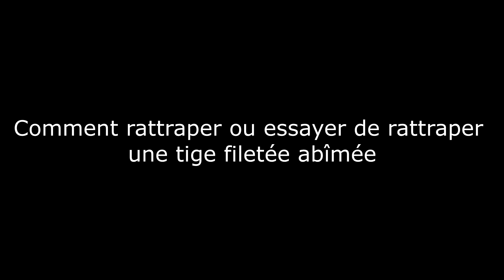TUTORIEL : Comment rattraper ou essayer de rattraper une tige filetée abîmée...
A chaque fois que vous entendez "taraud", remplacez le par "filière". :p ^^